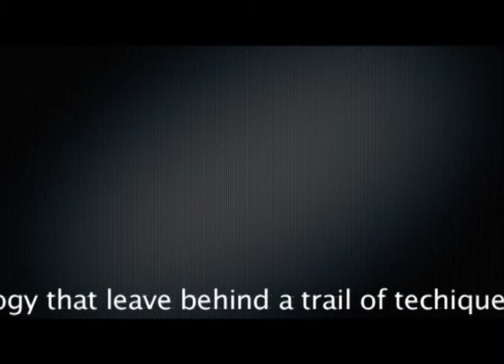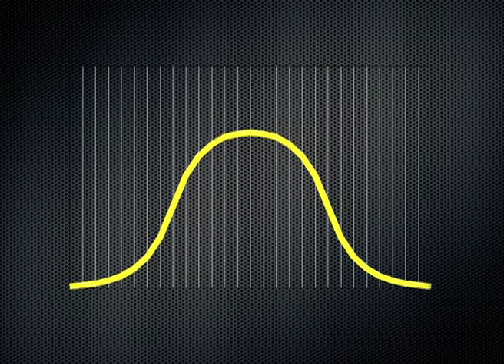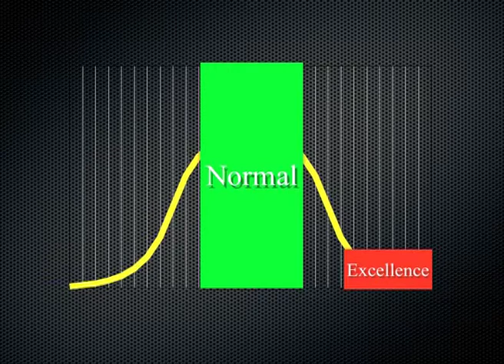What is NLP?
A 3 minute video on : What is NLP?